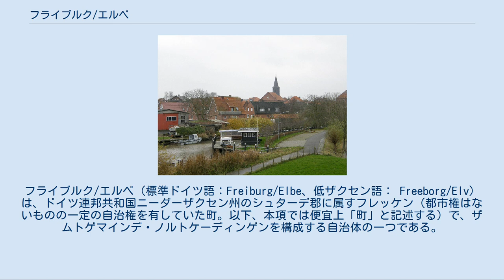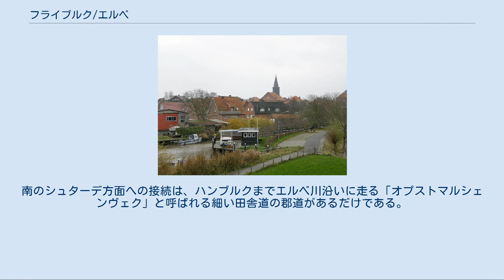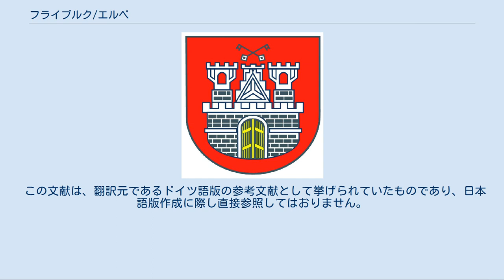フライブルク/エルベ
フライブルク/エルベ（標準ドイツ語：Freiburg/Elbe、低ザクセン語： Freeborg/Elv）は、ドイツ連邦共和国ニーダーザクセン州のシュターデ郡に属すフレッケン（都市権はないものの一定の自治権を有していた町。以下、本項では便宜上「町」と記述する）で、ザムトゲマインデ・ノルトケーディンゲンを構成する自治体の一つである。
 フライブルクはエルベ川の流路685km地点付近の西岸に位置する。
この町はシュターデ郡の北端近くにあたる。
最寄りの大きな街はエルベ川対岸のシュレースヴィヒ＝ホルシュタイン州グリュックシュタットである。
 スコーネ戦争の際、スウェーデン領であったフライブルクは1675年から1676年のフェルデン出兵で神聖ローマ帝国諸侯やデンマークの軍勢に占領され、1679年の終戦までその占領下に置かれた。
1679年のサン・ジェルマン条約によってスウェーデンに返還された。
 フライブルクは1932年までケーディンゲン郡の郡庁所在地であったが、その後シュターデ郡に編入された。
 フライブルクの町議会は11議席からなる。
 フライブルクには町役場とザムトゲマインデの本部があるが、両者は19世紀に建造された旧区裁判所内にある。
 赤地に3本の塔が突き出した銀の門。
中央の門は2枚の金の扉で閉ざされている。
その上には歯を上向きにして斜め十字に組み合わされた2本の銀の鍵。
中央の塔には角張った縁取りのある三つ葉飾りの開口部がある。
 フライブルク フライブルクには大規模な企業はない。
このため、近隣の経済都市であるシュターデ、クックスハーフェン、ブレーマーハーフェン、ハンブルクへ通勤労働者が多い。
地元の中小企業では伝統的な造船業のヘルゴレンダー・ベルテボーテがある。
 フライブルクの南、ヴィシュハーフェン近くから南西方向に延びる連邦道B495号線は、フライブルクにとっては重要な社会資本である。
この道路はヴィシュハーフェンからエルベ川対岸のシュレースヴィヒ＝ホルシュタイン州グリュックシュタットへのフェリー定期便に連絡する。
南のシュターデ方面への接続は、ハンブルクまでエルベ川沿いに走る「オプストマルシェンヴェク」と呼ばれる細い田舎道の郡道があるだけである。
この郡道は、反対方向へはクックスハーフェンまで結んでいる。
 フライブルクをシュターデやイッツヴェルデンと結んでいた狭軌鉄道ケーディンガー・クライスバーンは1936年に廃線となり、撤去された。
 この町はドイツ・フェリー街道沿いにある。
潮の干満の影響を受け易いフライブルク港はウォータースポーツや漁業目的の港である。